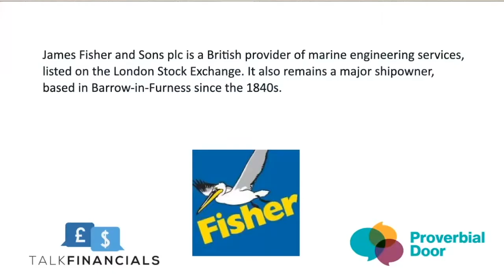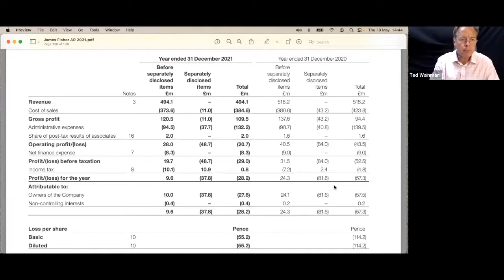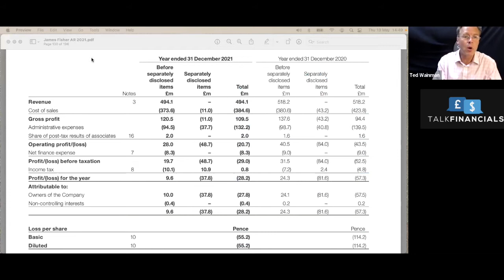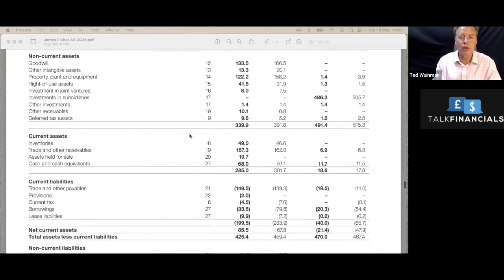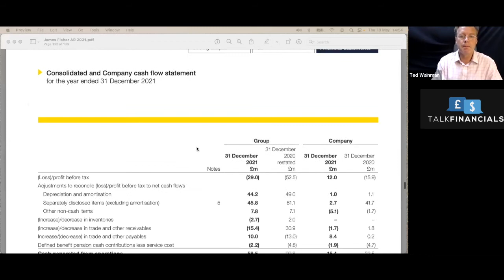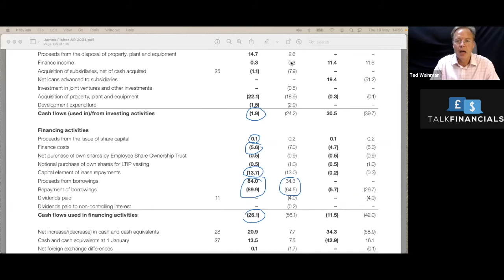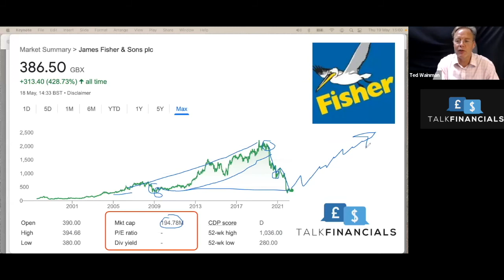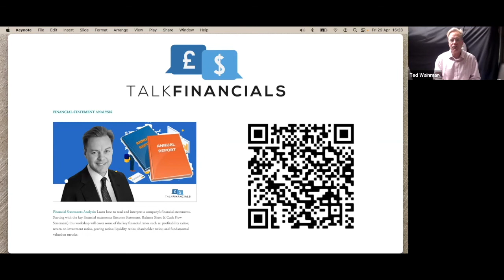James Fisher 2021 - Financial Analysis: can this company turn around its failing fortunes?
James Fisher and Sons plc is a British provider of marine engineering services, listed on the London Stock Exchange. It also remains a major shipowner, based in Barrow-in-Furness since the 1840s.

In this video I investigate their financial performance with Moeed Amin of Proverbial Door

You can learn how to Read and Analyse Financial Statements with my online workshop now available on Udemy